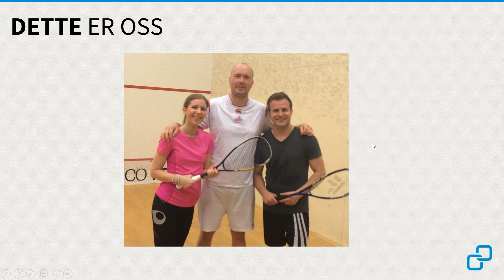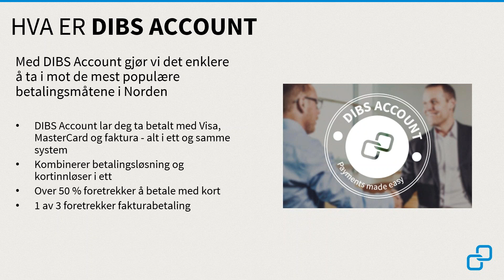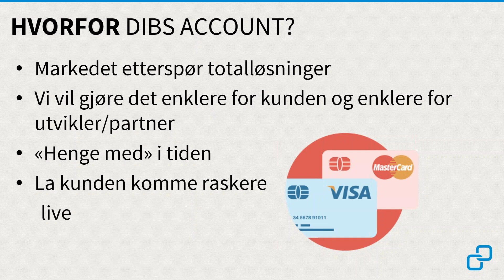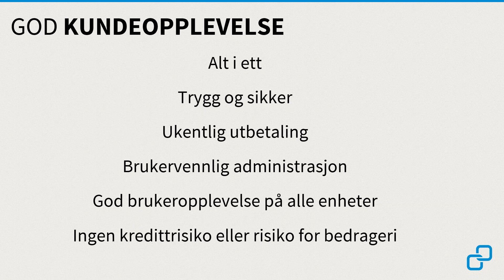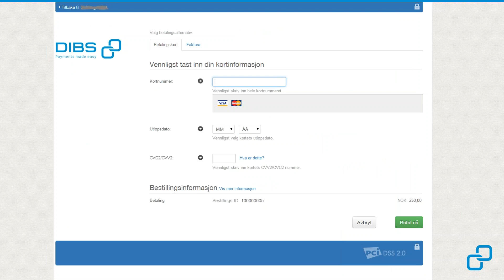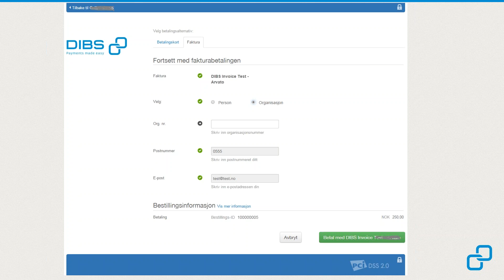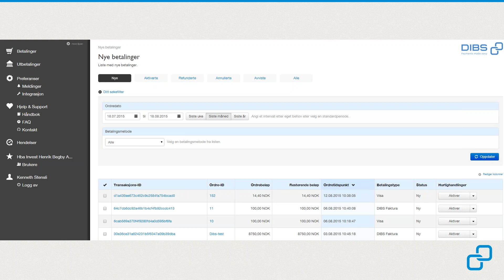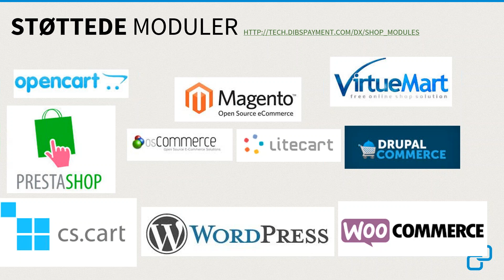Webinar: En innføring i DIBS Account 20.august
Er du nysgjerring på DIBS Account og vil vite mer om løsningen? Lurer du på hvorfor vi har utviklet DIBS Account og hvilke fordeler du som driver nettbutikk kan få med løsningen? Ønsker du en totalløsning der du kan ta betalt med kort og faktura i et og samme system?